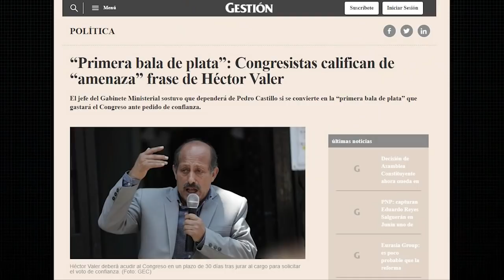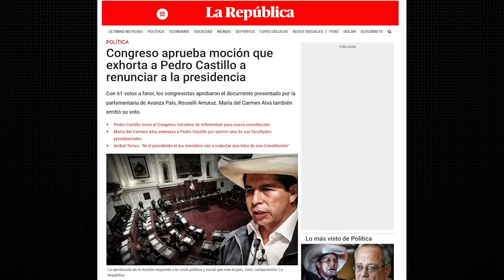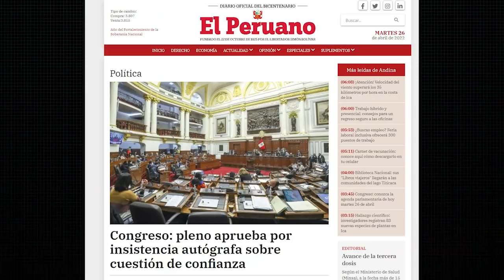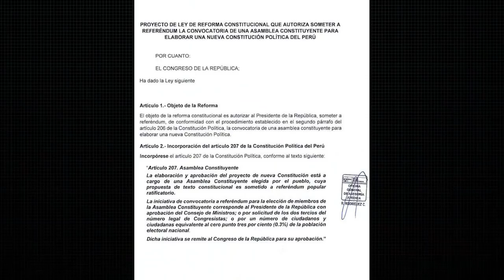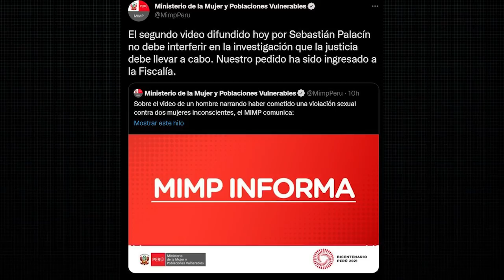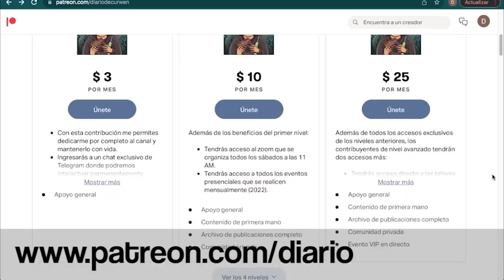LAS MENTIRAS DE MARICARMEN ALVA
En el DiarioDeCurwen de hoy revisaremos las siguientes noticias

➤ Maricarmen Alva respondió por la iniciativa del gobierno de una nueva constitución y el alto porcentaje de desaprobación contra el Congreso
➤ Pedro Castillo entregó el proyecto para consultarle a la ciudadanía si quiere una Asamblea Constituyente el próximo octubre
➤ El Ministerio de la Mujer le ha pedido a la fiscalía que investigue al hijo del presidente del Indecopi, Sebastián Palacín
➤ La selección peruana de futsal down le ha respondido a Hablando Huevadas
➤ No solo tienes a tu alcance la aplicación más segura para cambiar dinero 📲, también beneficios exclusivos en empresas como Casa Andina, Cornershop, Fluye, Scharff, Costa del Sol, Campus Romero y más. ¿Imposible? Usa el código CURWEN y compruébalo con solo un clic